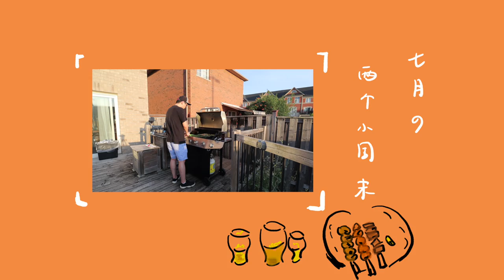July Mini Vlog | 半年未约的局回来了